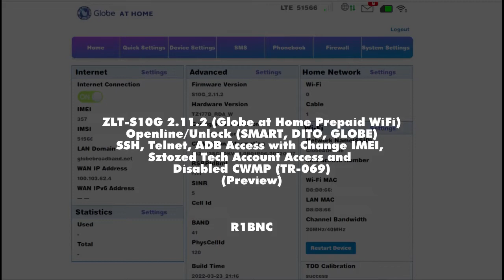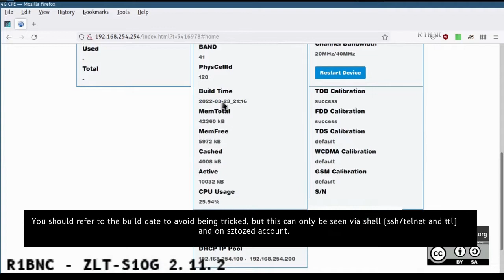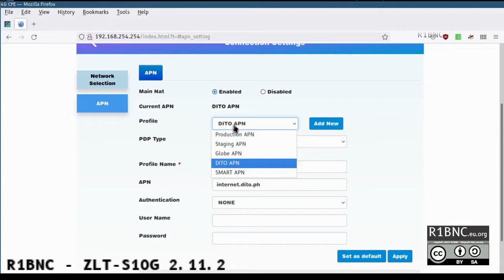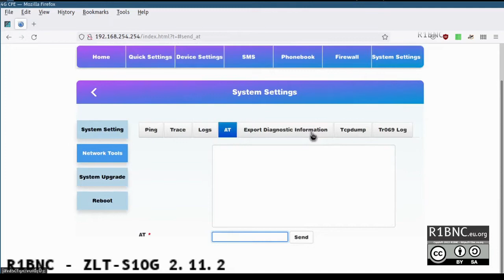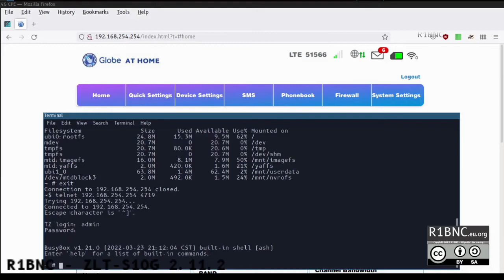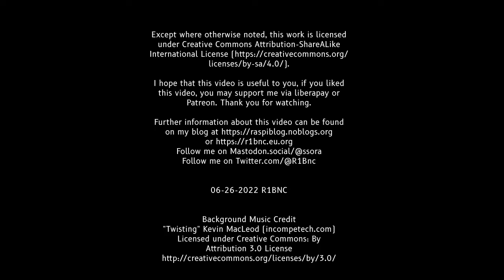ZLT-S10G 2.11.1 Openline (Unlock) with sztozed Account Access Preview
IMPORTANT: AS OF SEP. 12, 2023, FREE UNLOCKING IS NO LONGER IMPLEMENTED. CONTACT R1BNC FOR PAID UNLOCKING/CHANGE IMEI.

For sztozed unlocking,  it will be a paid service.

NOTICE: By availing our services or using our tools, you agree to the terms and privacy policy which can be found on the official

ZLT-S10G 2.11.2 (Globe at Home Prepaid WiFi)
Openline/Unlock (SMART, DITO, GLOBE)
SSH, Telnet, ADB Access with Change IMEI,
Sztozed Tech Account Access and
Disabled CWMP (TR-069)
(Preview)

Tested SIM: DITO SIM
S10G is only capable of 4G/LTE and not 5G
Beware of fake videos!

FULL GUIDE , KUNG HINDI KA SURE NA KAYA MO GAWIN YUNG MGA STEPS. MAS OKAY KUNG PAREMOTE NA LANG KAYO SAKIN

Do not pay anyone!

Tutorial will be posted on the Backspace Discord soon!